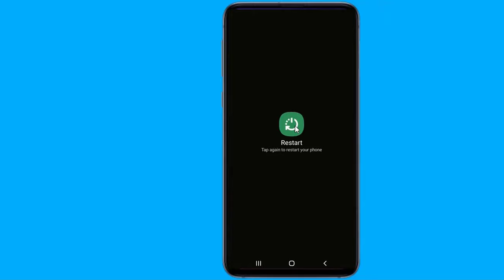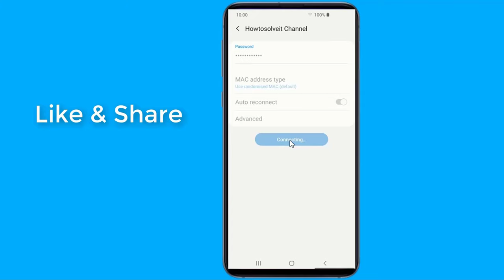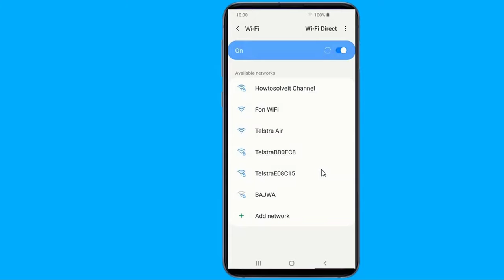Fix Android WiFi Problem Connected But No Internet!! - Howtosolveit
Fix android wifi problem connected but no internet. WiFi connected but no internet access on Android Phone. if your phone connecting to wifi network but no internet access then in this video I will show you How to fix Connected to Wi-Fi network but no internet access in Android Device connects to WiFi hotspot but has no internet. If you’re having problems connecting or staying connected to wireless internet on your Android phone Can’t connect to Wi-Fi on an android phone? Here’s the fix android wifi problem connected but no internet.

Failed to Obtain IP Address? If you are experiencing same error Obtaining IP Address WiFi problem on your Android phone then check out my videos to get the trick to solve and fix this Android WiFi problem.

Also see my other video to fix wifi connected but no internet access or wifi not connecting

This video will fix wifi not turn on or wifi not working and solutions for the following;

Why is my Android phone connected to WiFi but no internet?
Why is my WiFi saying connected but no Internet?
How do you fix WiFi is connected but no Internet?
Why Internet is not working even though connected?
Why is my android not connecting to WiFi?
How do you fix your phone when it wont connect to WiFi?
How do I fix my Samsung not connecting to WiFi?
How do I fix unable to connect to WiFi?
This how to fix fix android wifi problem connected but no internet.